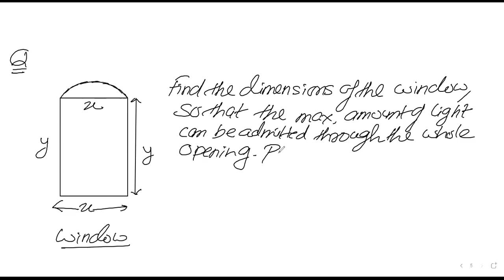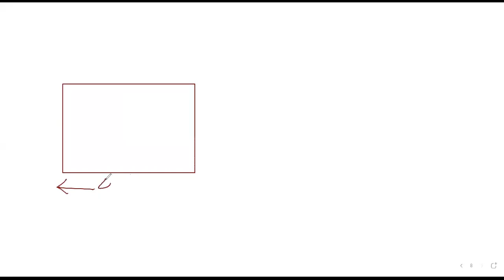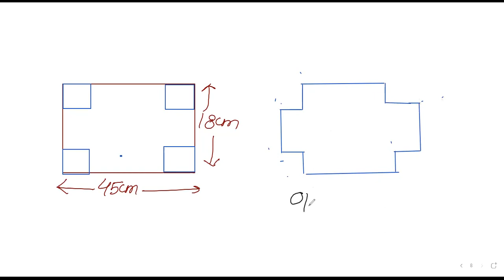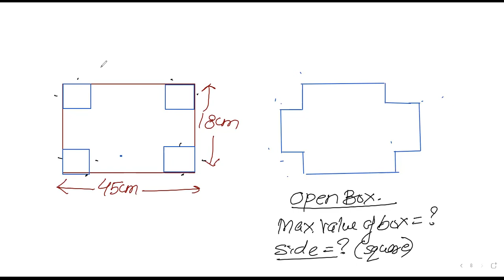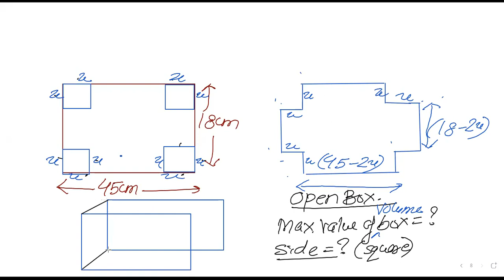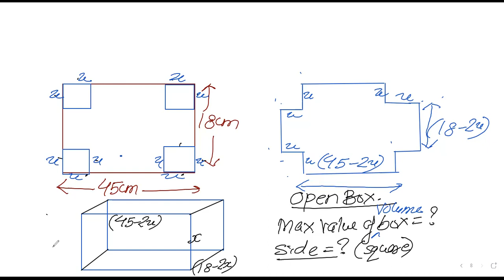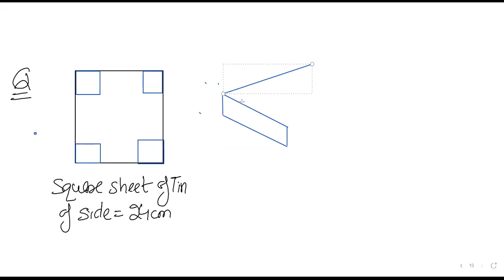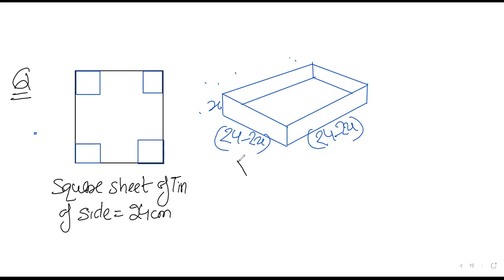APP MAXIMA & MINIMAAPPLIED MATHS